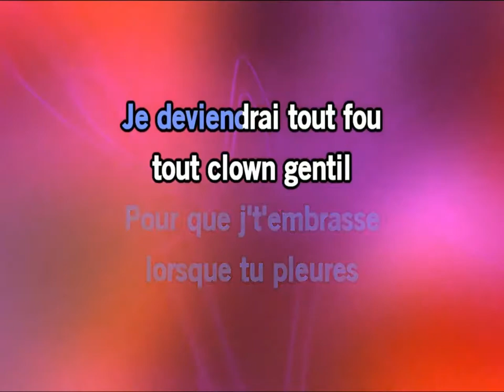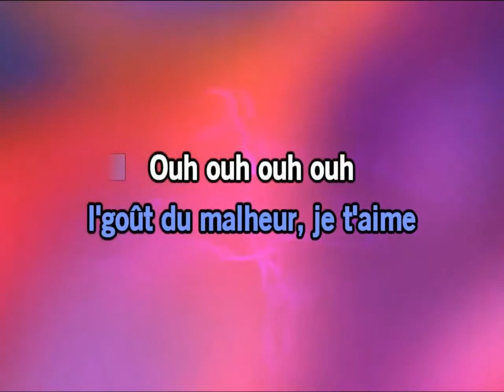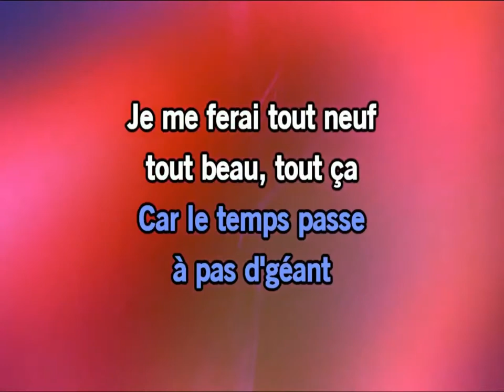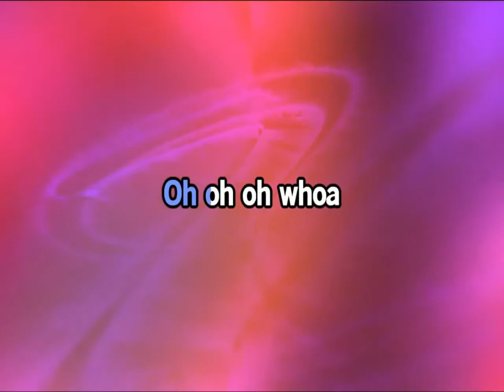Julien Clerc ♫ Fais moi une place